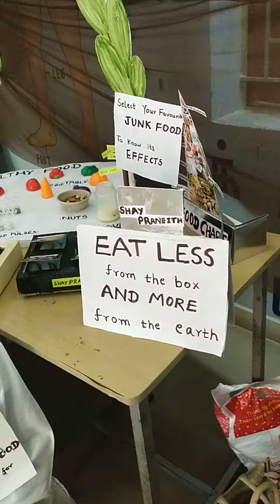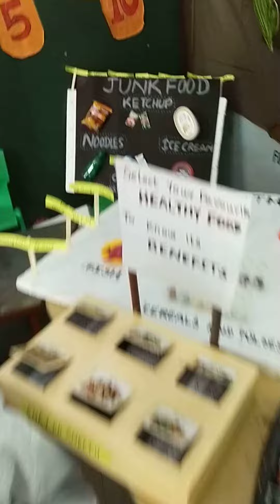science expo in Arabian costume